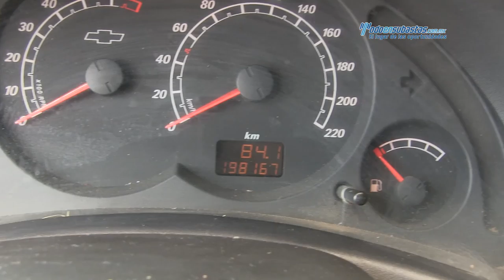Chevrolet / Tornado L4 2011